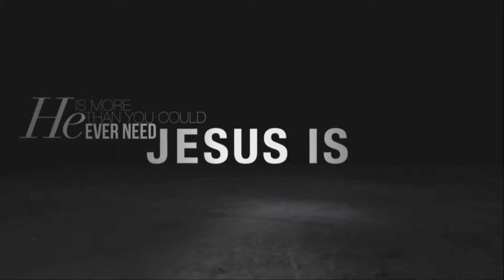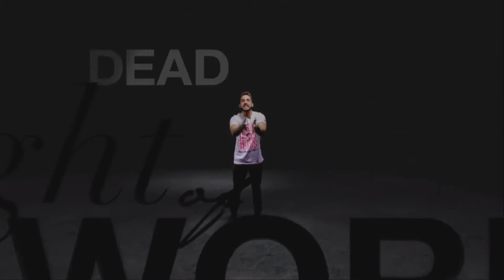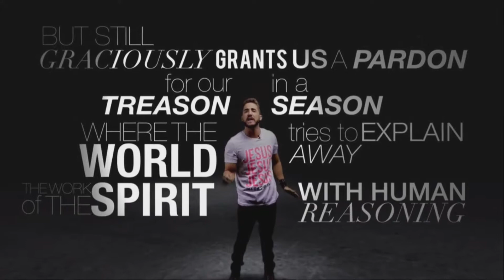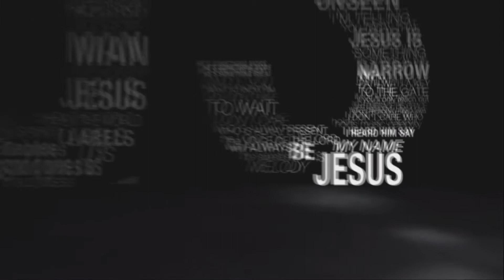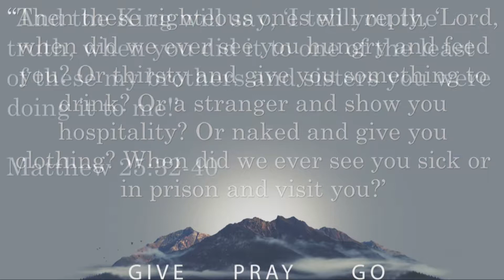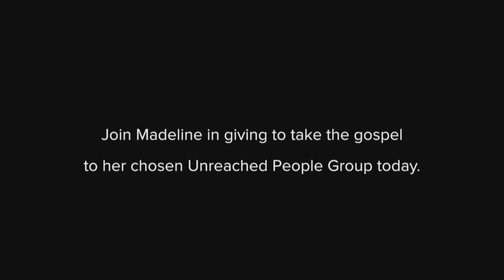Missions Sunday 1 3 11 18